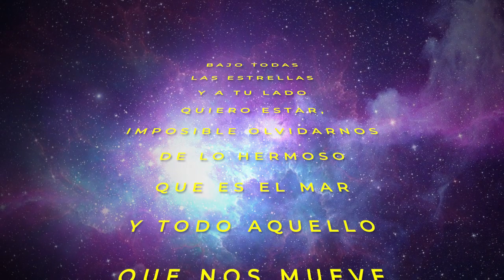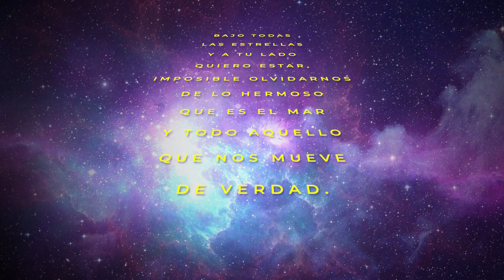Bajo Todas Las Estrellas - Aldo Franetovich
Bajo todas las estrellas es el 2° corte difusion de mi segundo disco como solista. Proximamente saldrá el disco entero compuesto por nueve temas ineditos. Mientras tanto le damos la bienvenida a bajo todas las estrellas.

Gracias al equipo que me acompaña siempre y trabaja para que esto sea posible:
Fabio Maidana (Editor y Productor Musical)
Christian Mazzalli (Batería)
Alejandro Acentares (Teclas y Synthes)
Gerardo Oppezzo (Arreglos de Guitarra)
Sebastián Cavalletti (Drum Doctor)
Marcelo Suraniti (Mix y Mastering)
Nicolás Rocha (Video-Animación)